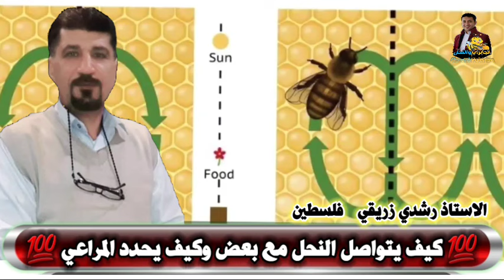لغة النحل 💥 تواصل النحل💥 رقصات النحل 💯 الاستاذ رشدي زريقي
للنحل لغة يستطيع من خلالها التواصل مع محيطة الخارجي عن طريق إشارات ورقصات
رقصات النحل
لغة النحل
كيف يتواصل النحل
كيف يتحدث النحل
كيف يحدد النحل الاتجاهات
تربية النحل
خلية النحل